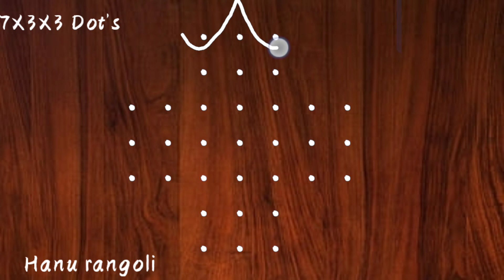sikku kolam 7X3X3